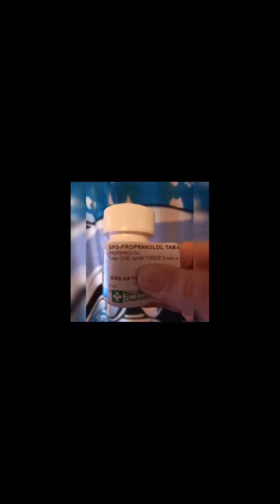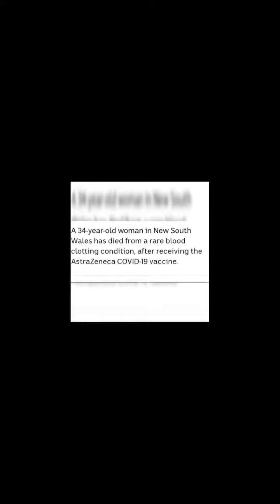Caroline overington is a b!tch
7 news journalist Caroline overington wants to lock up everyone who can't have and won't have the covid jab
shes no doctor shes no infectious disease scientist she acts like she knows everything about nothing
7 news needs to fire her and welfare need to remove her children .she wants to lock up strangers I'd hate to see how she treats her children
sorry the video turned out not the way I wanted